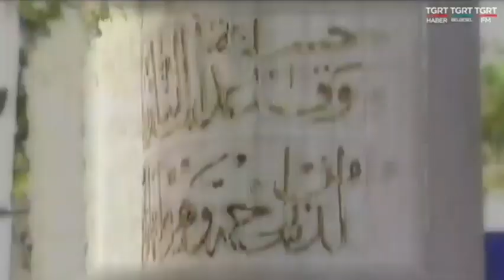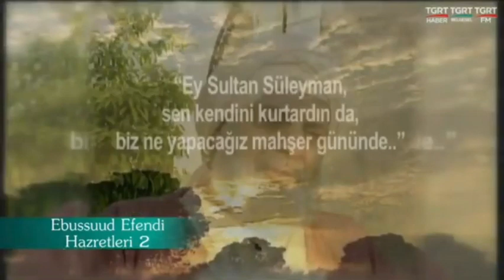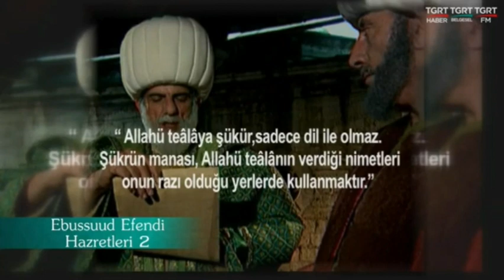Ebussuud Efendi Hazretleri 2